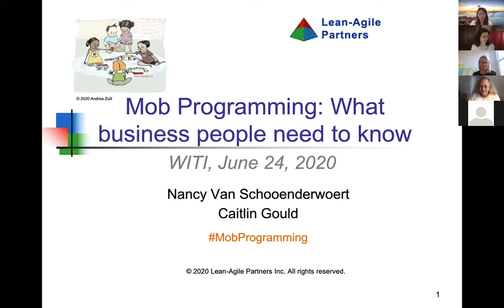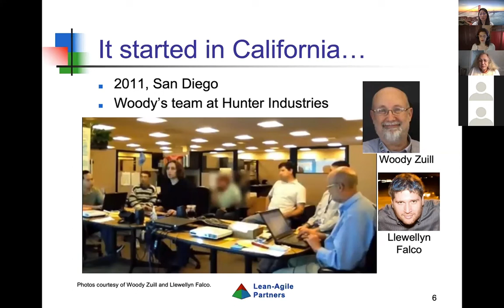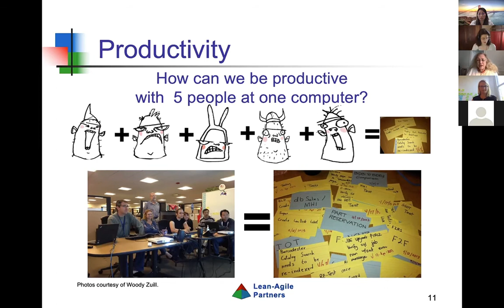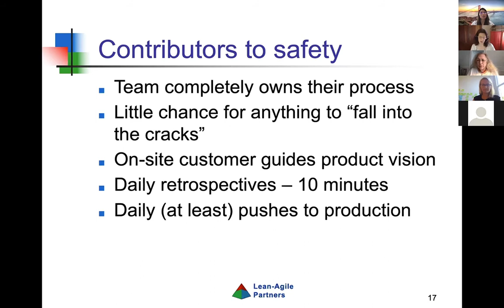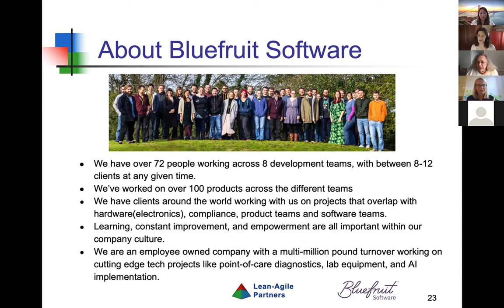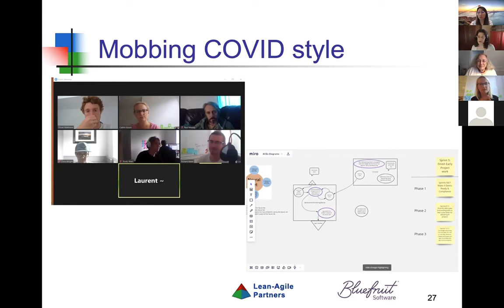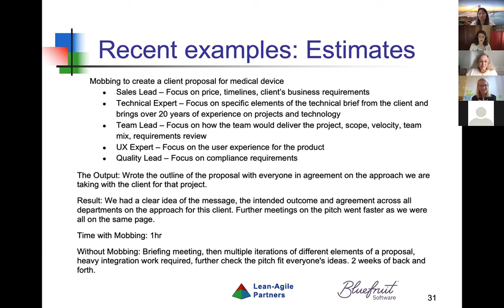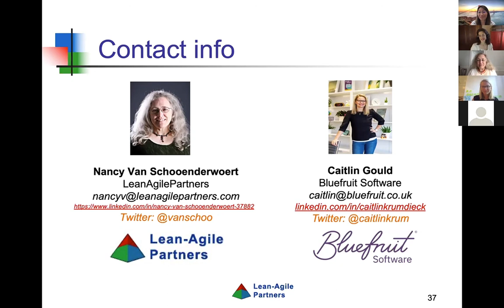Mob Programming What Business People Need to Know